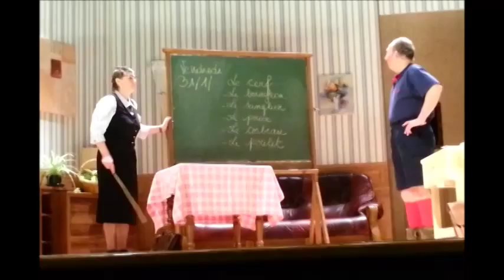Theâtre Alsacien Epsan Brumath extrait de la classe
Nom de la pièce : Acapulco Rimini oder Tirol.
Pièce de théâtre Alsacien au centre hospitalier de l' Epsan à Brumath janvier 2014.
Extrait de la classe.